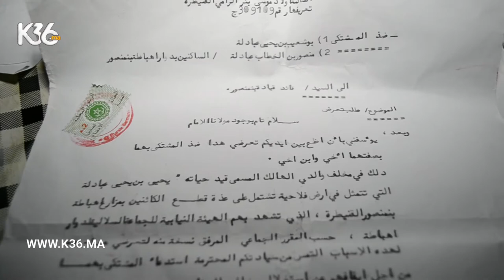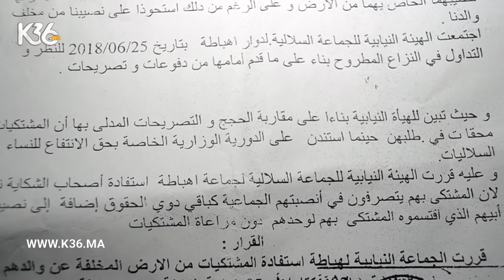القضاء حكم لصالحي .. خوتي مبغاوش يعطيوني حقي باعو البهايم والتراكتور ولاحوني للزنقة